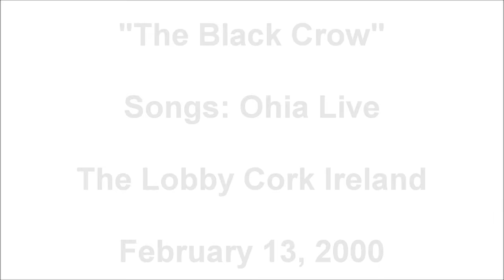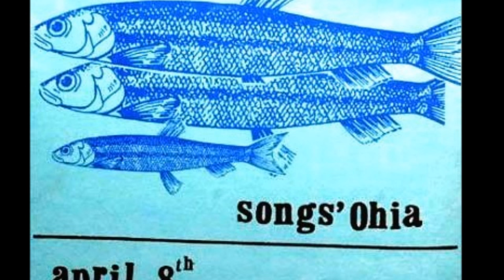Songs: Ohia "The Black Crow" Live The Lobby Cork Ireland 2000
"The Black Crow" Songs: Ohia Live The Lobby Cork Ireland February 13, 2000.